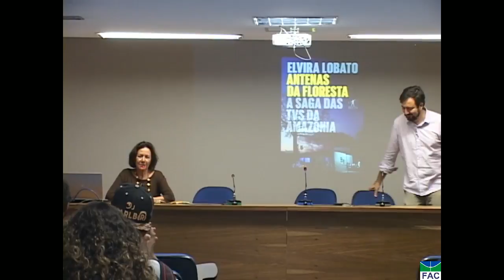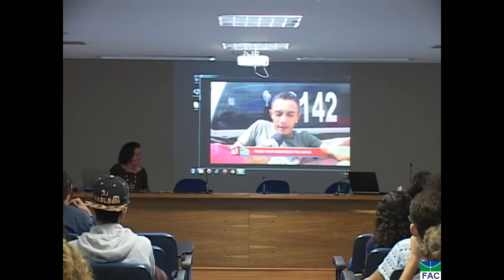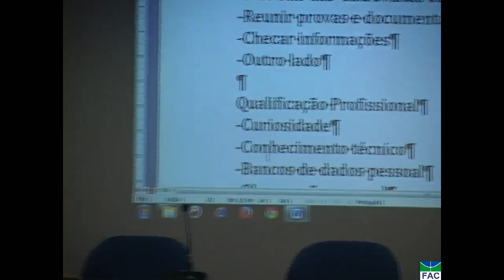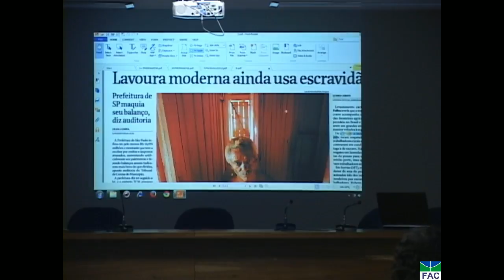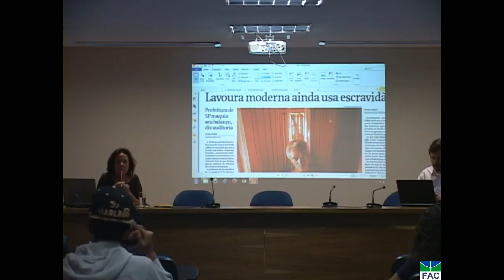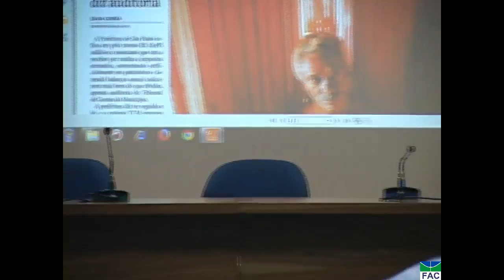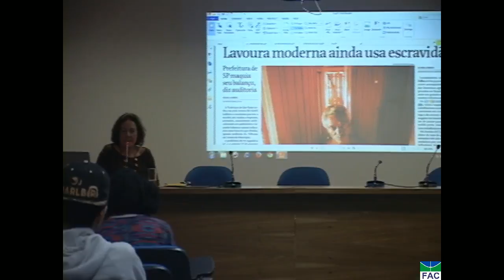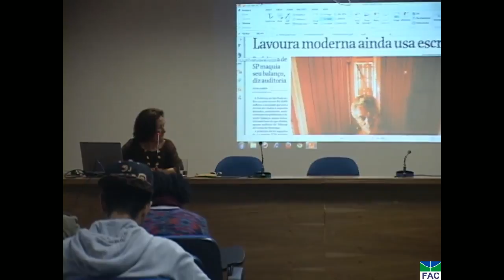Lançamento livro Antenas da Floresta - Jornalista Elvira Lobato